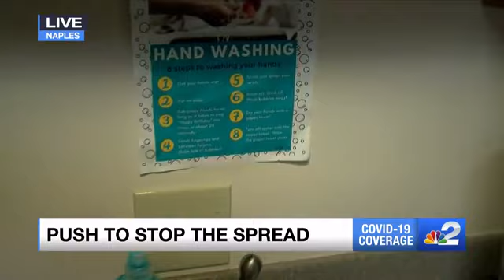DOH-Collier urges residents to mask up & social distance, regardless of vaccination status